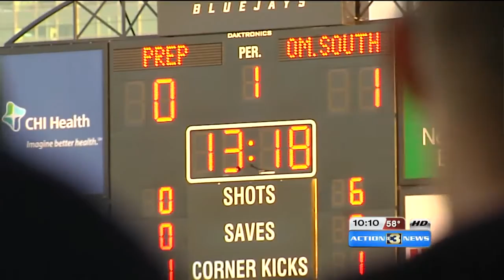Community rallies behind Omaha South soccer team for state championship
Omaha South defeated Creighton Prep in State Championship 1-0